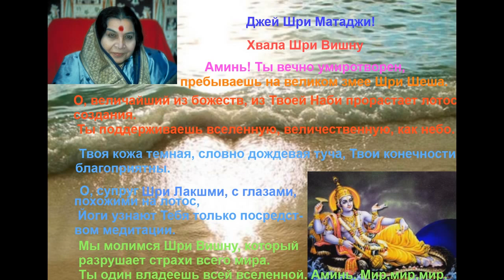Хвала Шри Вишну